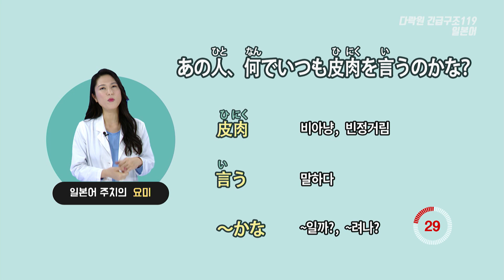[일본어 한마디] 저 사람은 왜 항상 비아냥거릴까? (기초일본어, 일본어회화, 일본어공부, 일본어강의, 일본어단어, 일본어듣기)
[문장]
저 사람은 왜 항상 비아냥거릴까?
あの人、何でいつも皮肉を言うのかな？

[단어 및 표현]
1 人(ひと)  사람
2 何(なん)で  왜, 어째서
3 いつも  항상, 언제나
4 皮肉(ひにく)を言(い)う  빈정거리다
5 ～かな  ~일까?, ~려나?

[TIP]
문장 뒤에 ~かな가 붙으면 가벼운 의문을 나타내며 ‘~일까?, ~려나?’ 정도로 해석됩니다.